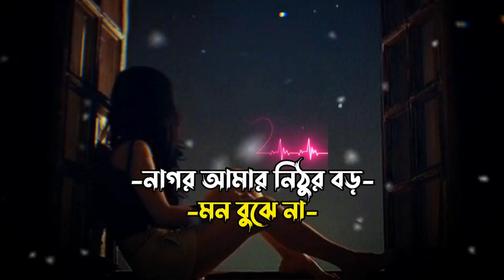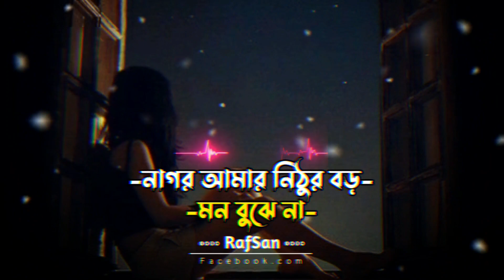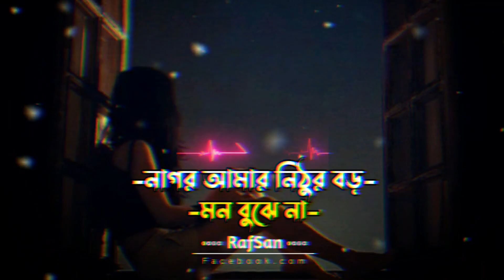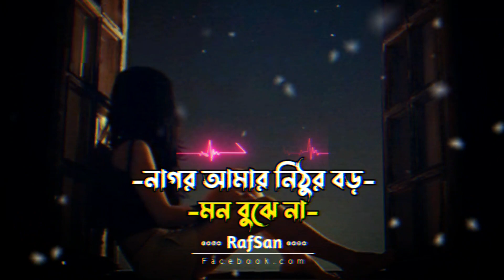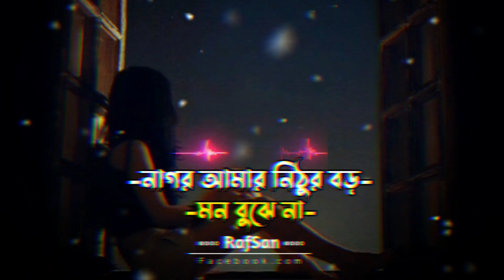Nagor Amr Nithur Boro (Slowed + Reverb)_নাগর আমার নিঠুর বড়_#Nagoramarnithurboro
ভিডিওটা ভালো লাগলে প্লিজ একটা লাইক করে দিবেন। এবং বন্ধুদের মাঝে শিয়ার করে দিবেন।